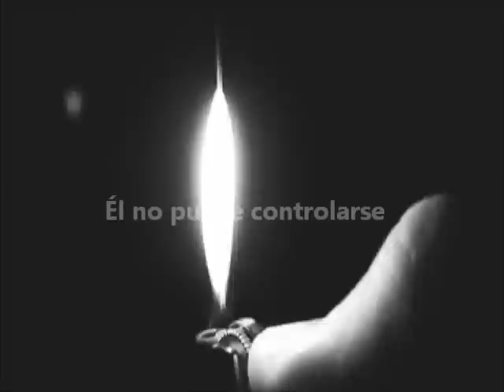Insane - Trailer Oficial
MUY PRONTO.